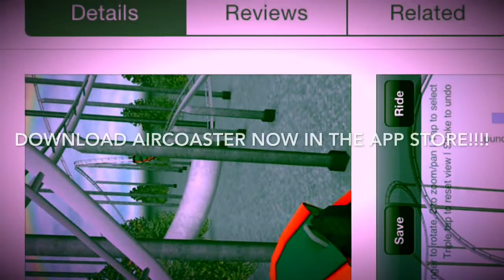Aircoaster Compilation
Compilation of some of the best aircoaster creations.